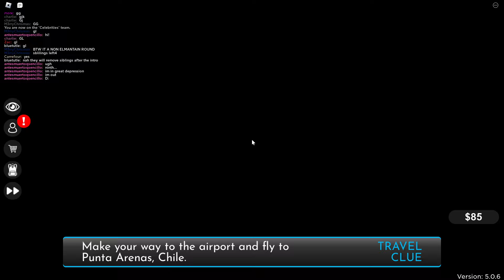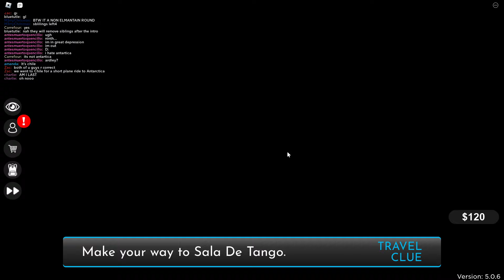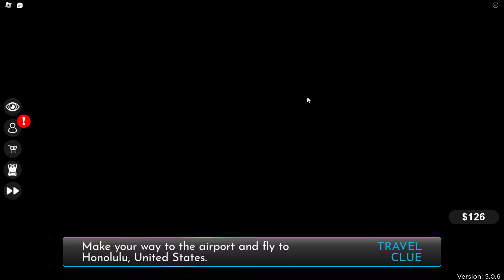Playing Race around the world as Princess Court!😍👸🏽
💜Hey guys, today I do a RATW video!! :)💜

wat